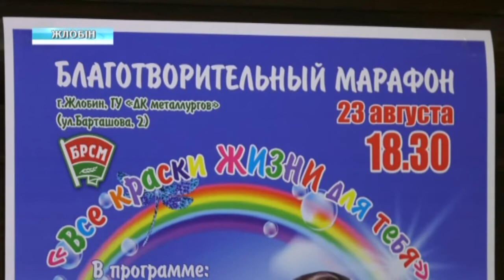Марафон добра в Жлобине